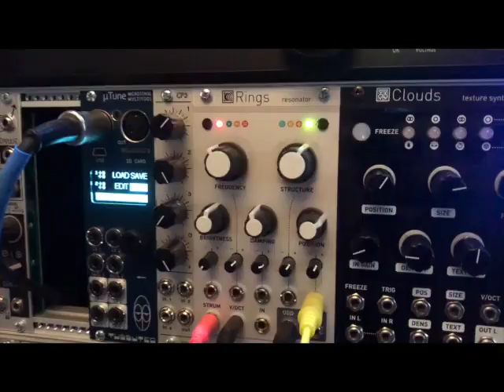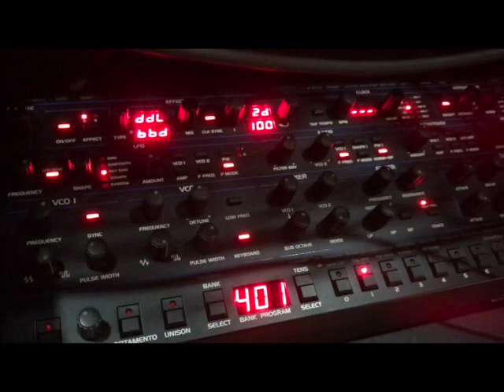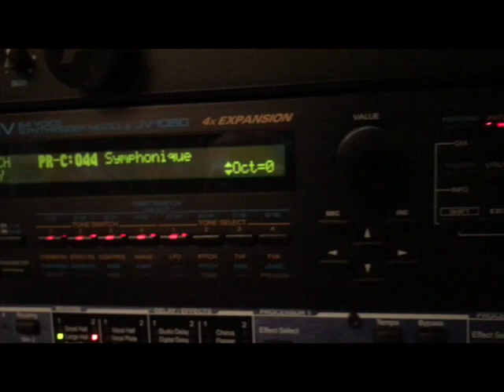The Final Ascent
Built from a bass line on the large format modular Q960 sequencer and a progression from Cthulhu Chords. A second section using MI Rings, a Turing Machine, a second Q960 with the Double Deka VCO/5 Pulser and four Q106 vco's through a Segwencer. Other synths included the OB6, JV1080 and System 8.
Recorded in Cubase and video edited in Final Cut Pro.